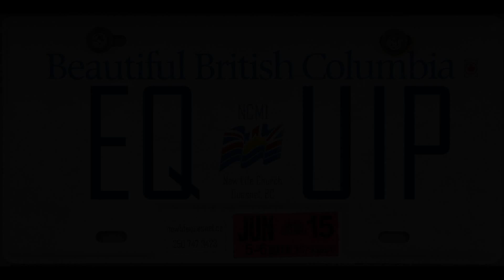Equip BC 2015 recap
A quick recap of a fantastic weekend of training and equipping!